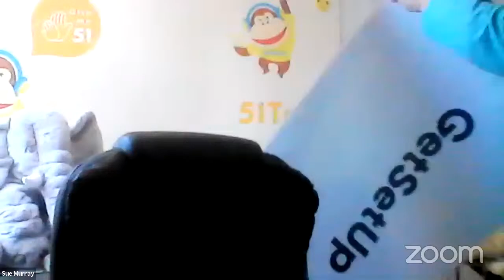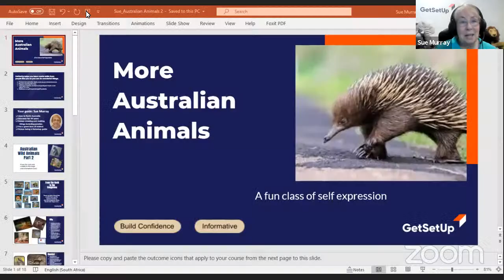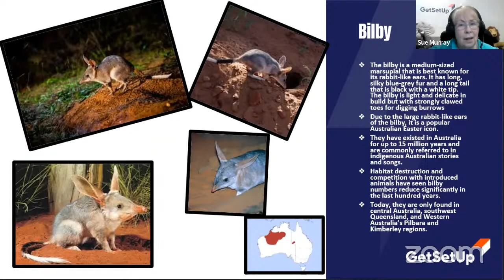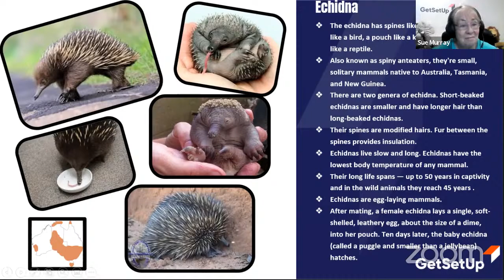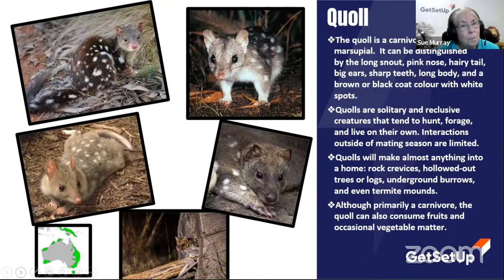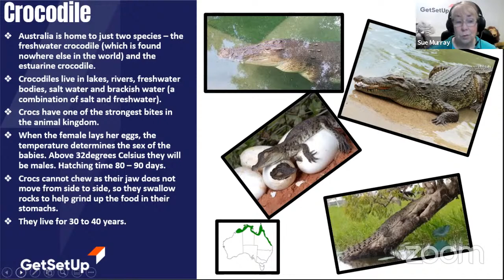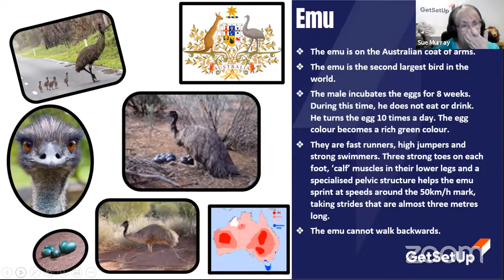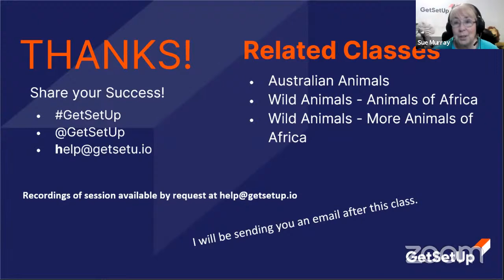More Australian Animals - Classes Designed for older adults